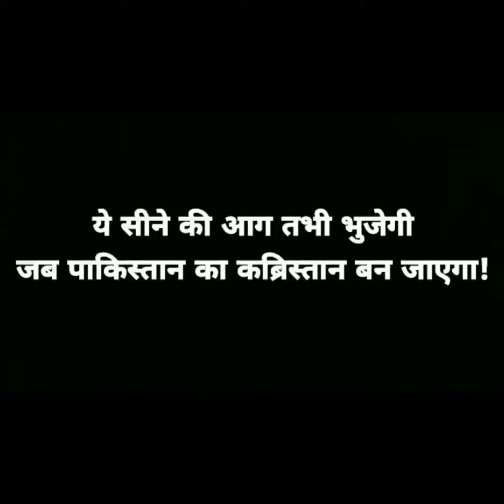Bharat Maa Ki Kasam || Fauji || Army || Pulwama Attack || Haryanvi Poetry || Skater Rahul